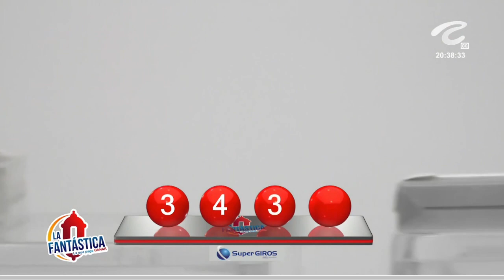LA FANTÁSTICA NOCHE Resultado del DOMINGO 19 DE JUNIO de 2022 ✅🥇🔥💰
Hola buenas noches, te presentamos los resultados de las loterías y chances en Colombia, vamos con el Resultados del Chance La Fantástica noche del DOMINGO 19 DE JUNIO de 2022.